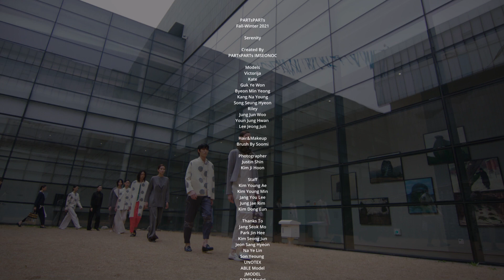(패션필름) 파츠파츠 서울패션위크 피날레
임선옥 디자이너의 ‘파츠파츠’가 비대면 방식의 디지털 패션쇼로 치러지는 2021 F/W 서울패션위크’의 피날레를 장식했다.

‘파츠파츠’는 이번 컬렉션에서 ‘그럼에도 불구하고, 고정관념 없이 고요하고 평온한 일상으로의 귀환, 먼 길, 끝없이 걷다’라는 컨셉트로 브랜드 정체성을 함축적으로 전달했다.

특히 ‘파츠파츠’는 이미 수년 전부터 패턴 시 발생하는 원단 조각 등의 폐원단 처리와 낭비를 최소화시키기 위해 ‘Zero Waste’이라는 디자인 철학을 실천해오고 있다.